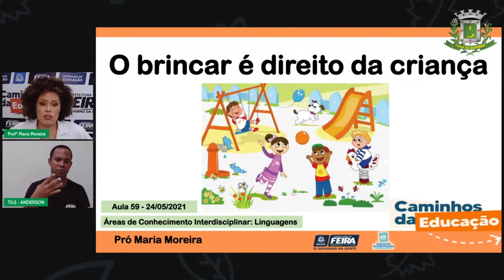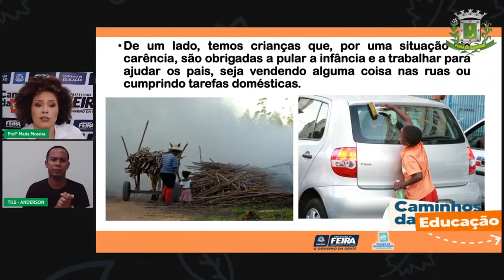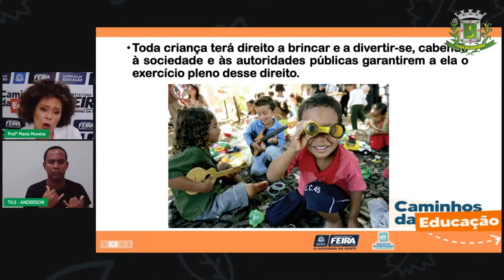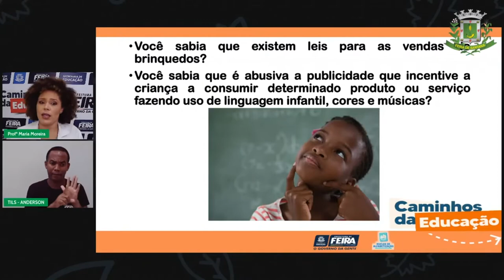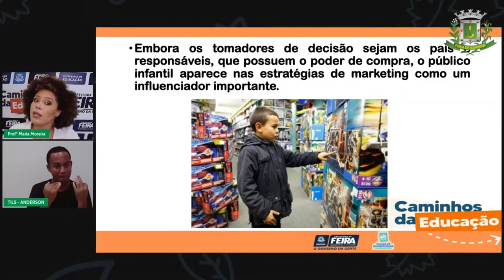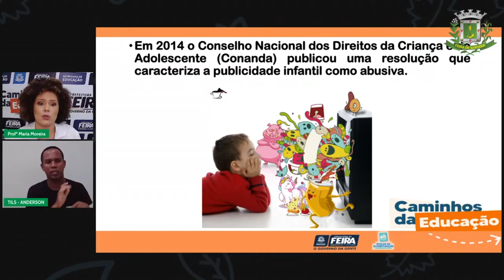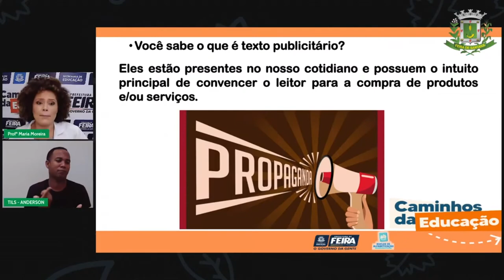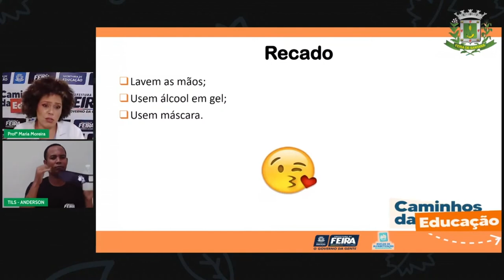Aula 59 3º ANO Profª Maria Moreira Linguagens Brincadeiras e Brinquedos